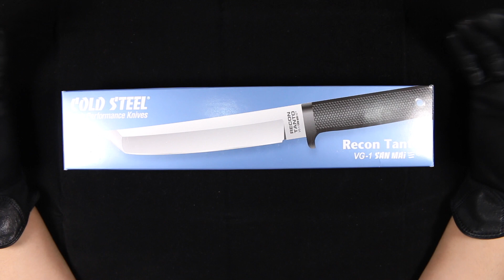سلسلة السكاكين اليابانية من كولد ستيل COLD STEEL Recon tanto VG-1 San mai iii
رابط الانستغرام